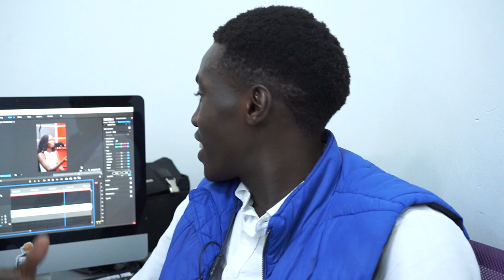VLOG: A Day in the Life at Capital FM with Wilson Muchemi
98.4 Capital FM
93.0 Western Kenya
98.5 Nakuru and Nyeri
104.5 Malindi
102.7 Garissa
103.9 Meru
106.5 Kitui
104.9 Voi